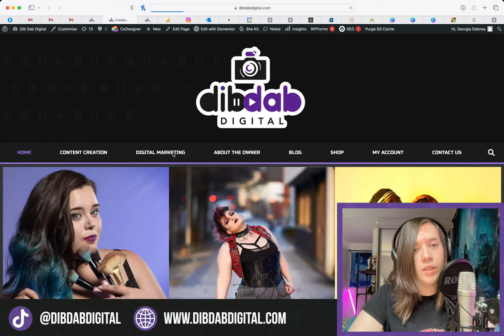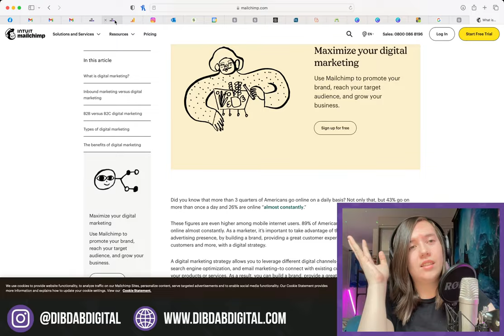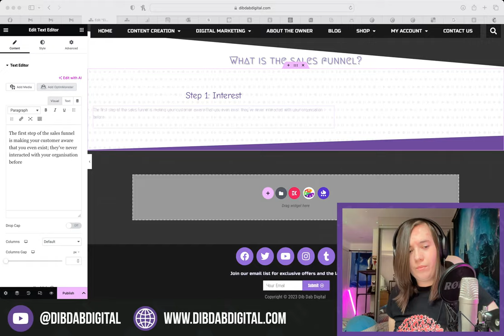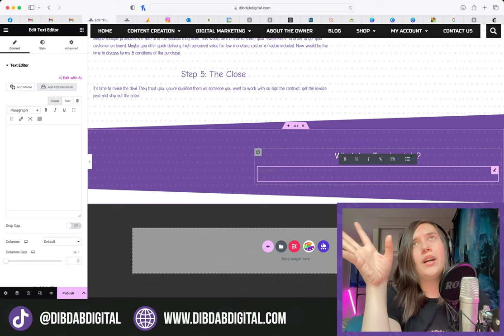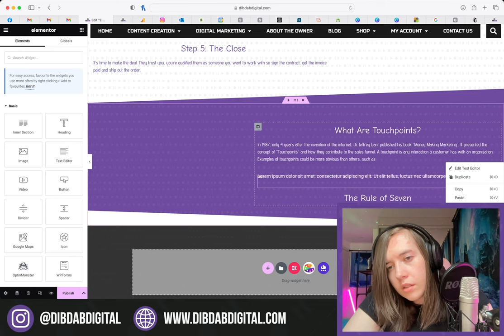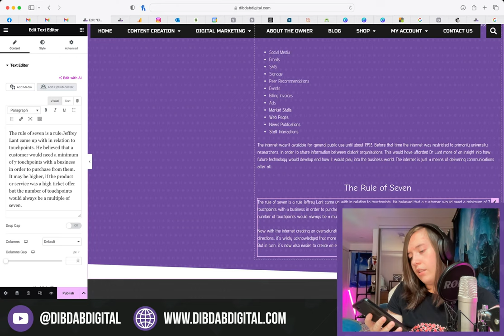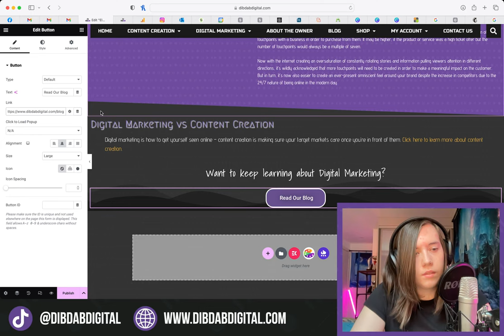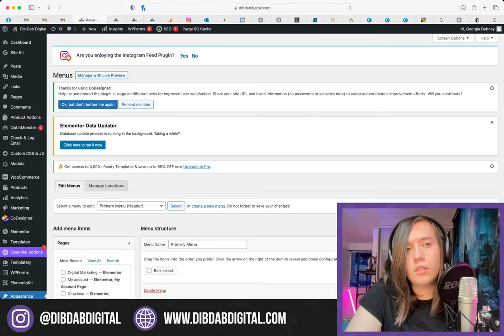How to Create a Parent Page in Wordpress Elementor - Work From Home with a Digital Marketer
Follow along with me as I create a digital marketing parent page in my wordpress CMS with the Elementor Pro plugin. We also go into the concepts surrounding digital marketing psychology and how to build your strategy around that.